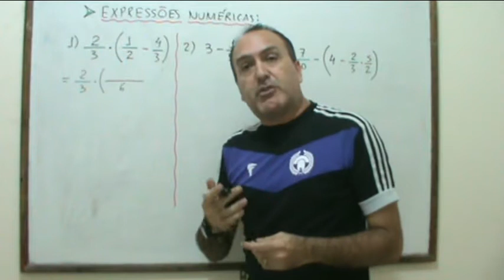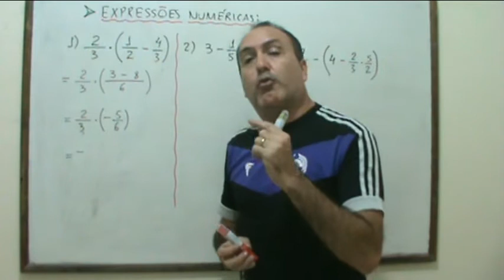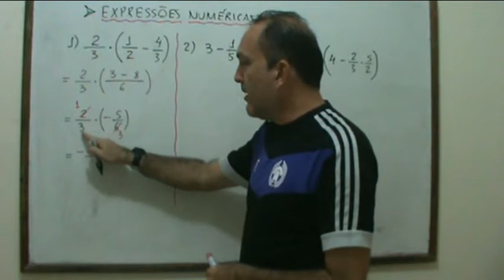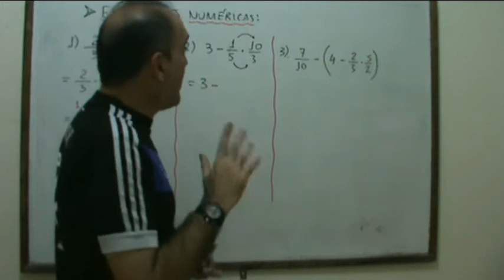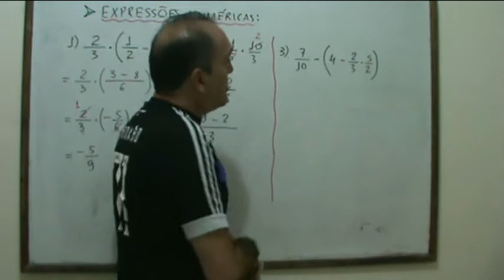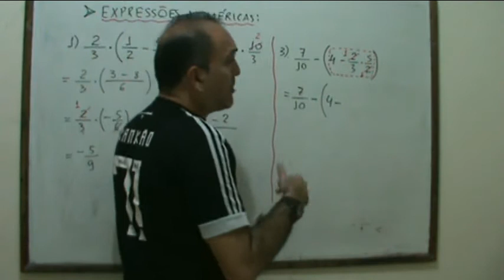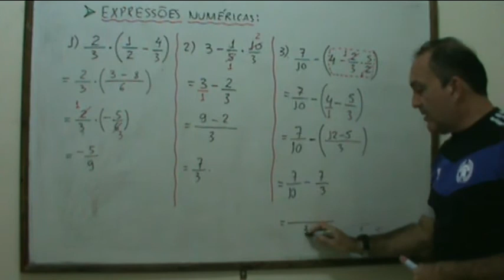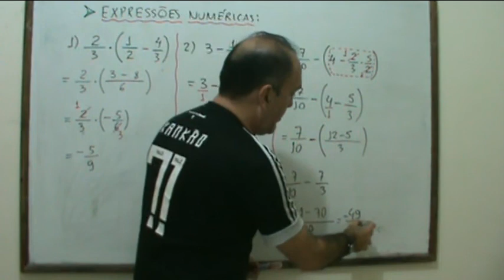Expressões Numéricas - Parte 2